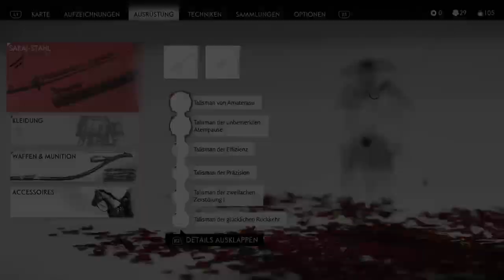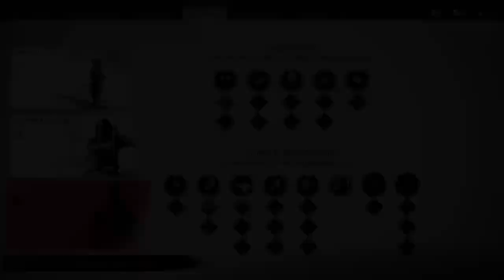Ghost of tsushima #009